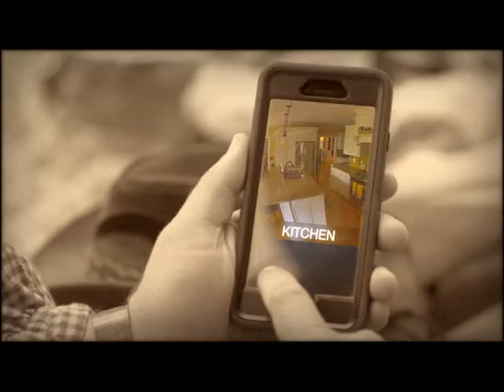We Should Know 07/19/16